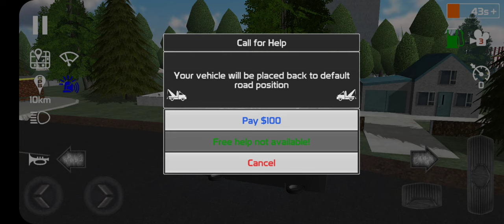araba park etme, Motor oyunu, motor yarışı oyunları,